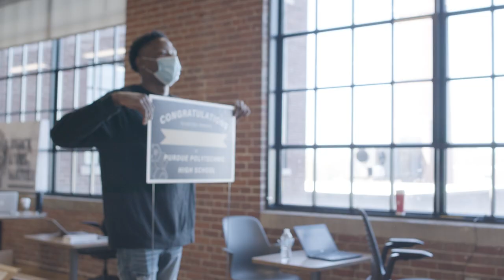Purdue University Admissions At PPHS | Purdue Day 2021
Purdue Polytechnic High School (PPHS) Schweitzer Center at Englewood celebrated Purdue University admissions and announcements on April 16. This celebratory event at PPHS is called

On Purdue Day, there were numerous activities for its first class of graduating seniors.

The highlight of the day came when 35 students announced they will pursue their postsecondary education plans at Purdue University. PPHS leaders expect that number to climb between now and graduation day on June 11, as 49 students have been admitted to Purdue for the Fall 2021 semester. Twenty-four of the admitted students are underrepresented minority students.